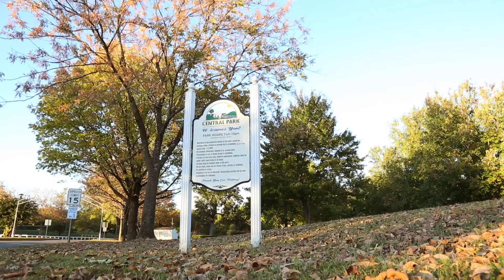Disc Golf Adventure in Murray, Kentucky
Today, our hosts Andy and Cheryl take on a sport they've never tried before, disc golf. (Plan your trip to Murray Murray, Kentucky, is home to a par-58, 5,200 feet disc golf course at Central Park, located on Arcadia Circle. Disc golf is played much like traditional golf, according to the Professional Disc Golf Association. Instead of a ball and clubs, however, players use a flying disc, or Frisbee. The sport is widely known as a great activity for lifetime fitness because it is accessible to most ages and fitness levels.